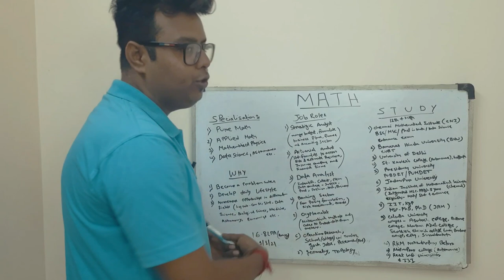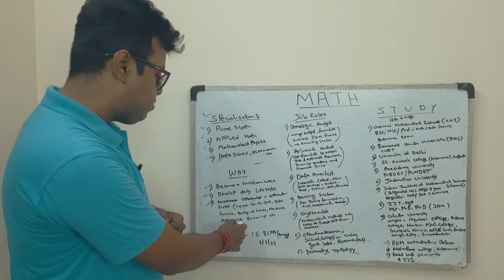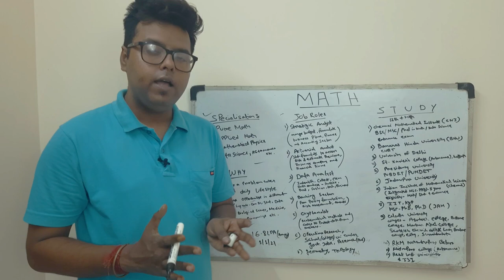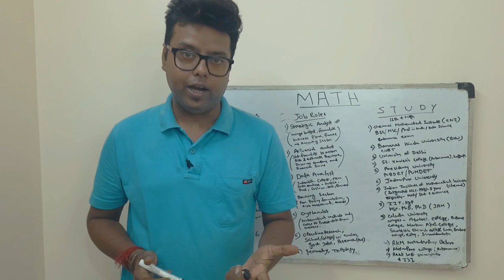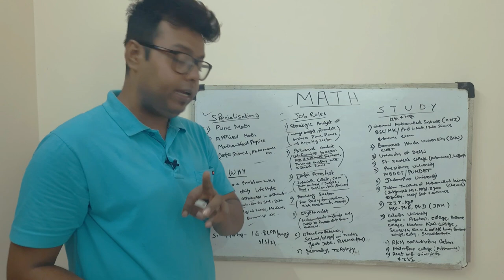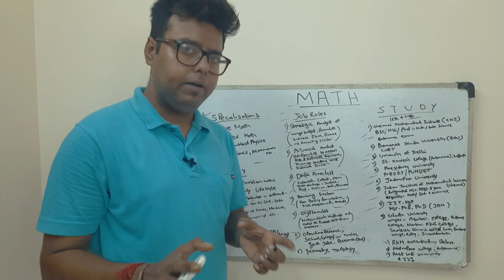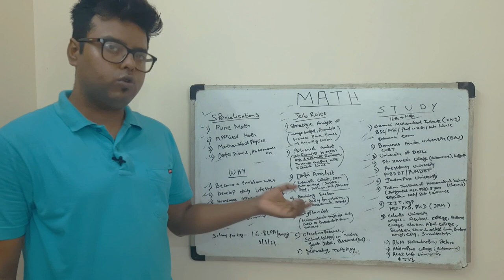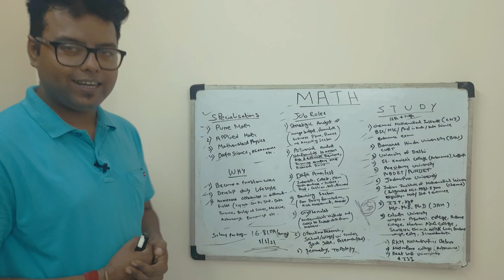Career in Mathematics in Bengali: B.Sc: M.Sc: Top 15 Math Institutes 2024: WB College Admission 2024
Career Opportunities in Mathematics. what are the jobs prospects & best college & Universities of Math in bengali. Review. See the video.

Content Includes-
career in maths in bengali
jobs opportunity in math
mathematical physics
math data science
math in astronomy
actuarial analyst in bengali
bsc in math career
msc ib math career
best math institute in kolkata